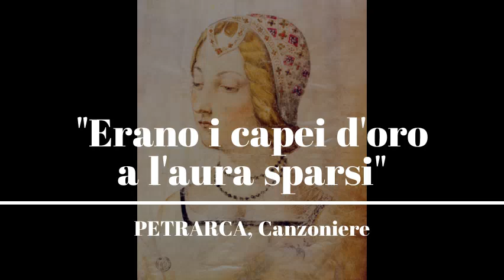LEZIONI DI LETTERATURA - PETRARCA, Canzoniere: "Erano i capei d'oro a l'aura sparsi"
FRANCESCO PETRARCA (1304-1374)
Canzoniere: "Erano i capei d'oro a l'aura sparsi"

In questo video parliamo di una lirica tratta dal celebre "Canzoniere" di Petrarca, il sonetto "Erano i capei d'oro a l'aura sparsi", offrendo uno spunto per la comprensione del testo e l'analisi della forma.

Immagine nel video: Laura de Noves in un disegno conservato presso la Biblioteca Medicea Laurenziana

TESTO:
Erano i capei d’oro a l’aura sparsi
che ’n mille dolci nodi gli avolgea,
e ’l vago lume oltra misura ardea
di quei begli occhi, ch’or ne son sì scarsi;

e ’l viso di pietosi color’ farsi,
non so se vero o falso, mi parea:
i’ che l’esca amorosa al petto avea,
qual meraviglia se di sùbito arsi?

Non era l’andar suo cosa mortale,
ma d’angelica forma; e le parole
sonavan altro, che pur voce humana.

Uno spirto celeste, un vivo sole
fu quel ch’i' vidi: e se non fosse or tale,
piagha per allentar d’arco non sana.